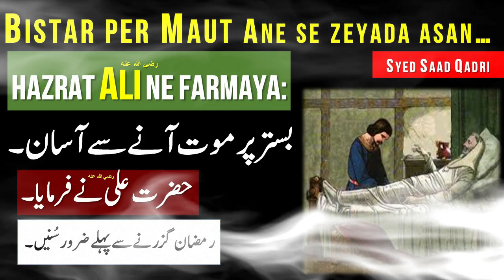Bistar per Maut Ane se zeyada asan | Hazrat Imam Ali Quotes In Urdu\Hindi